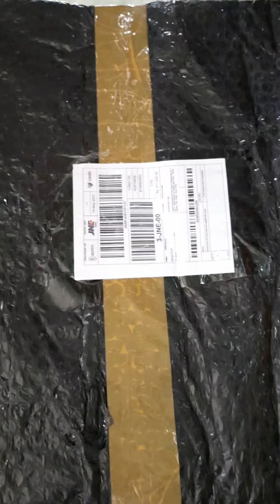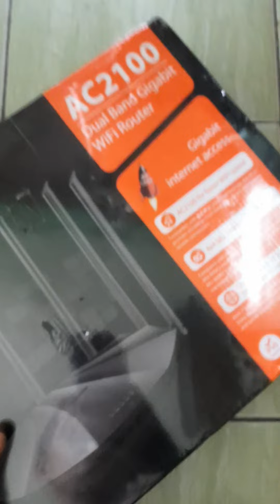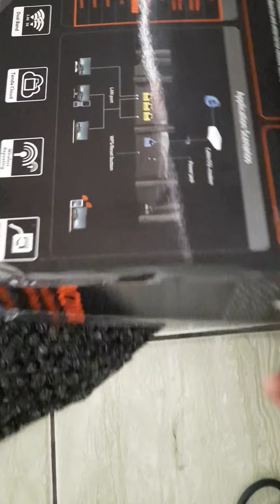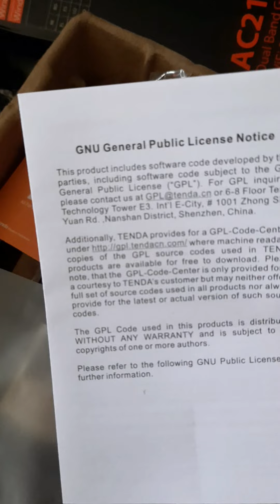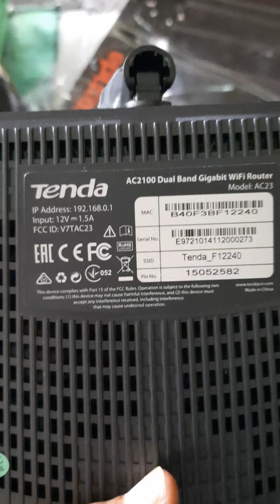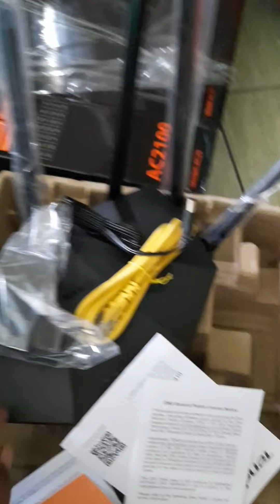Review TENDA AC2100 Dual Band Gigabit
Review AC2100 Dual Band Gigabit